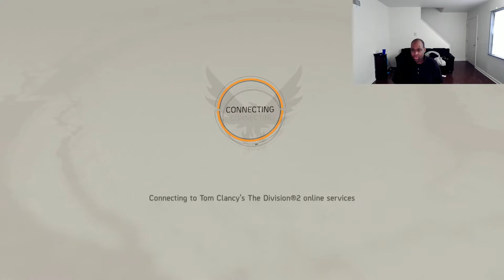The Division 2 Open Beta-1st Impressions a huge disappointment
Sorry for gameplay skip I dont know what happen. But i was excited for the division 2 till i played the open beta waste of my time.